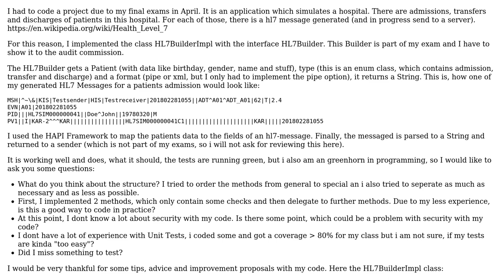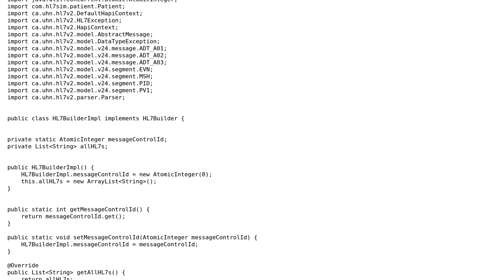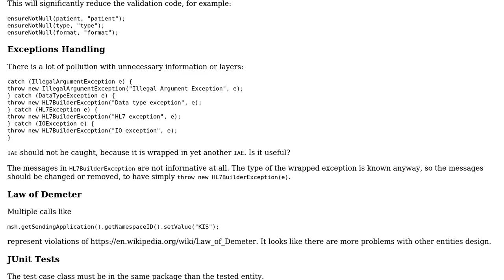Code Review: HL7 message builder and unit tests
With thanks & praise to God, and with thanks to the many people who have made this project possible! | Content (except music & images) licensed under CC BY-SA | Music | Images & others | With thanks to user Dominik Wolf user Antot user 200_success and the Stack Exchange Network Trademarks are property of their respective owners. You are responsible for your own actions.